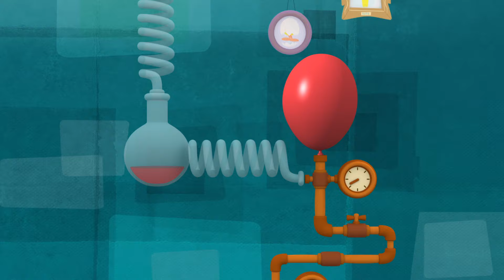🎓 Pocoyo Academy - Learn Fun Games: Hide and Seek | Cartoons and Educational Videos for Toddlers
▶️ In this educational video we are going to learn a very fun game like hide and seek. Enjoy with ours funny cartoons and nursery rhymes for toddlers and kids of Pocoyo. Have fun with the full episodes in english of Pocoyo and Nina.